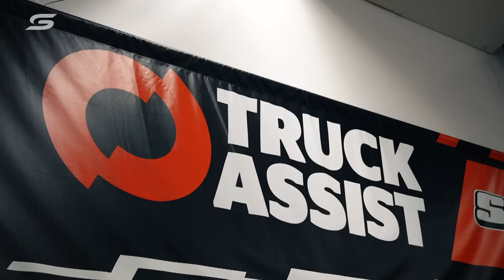Mark Larkham's take on Matt Stone Racing in the 2023 Supercars Championship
Footage courtesy of Supercars Media.